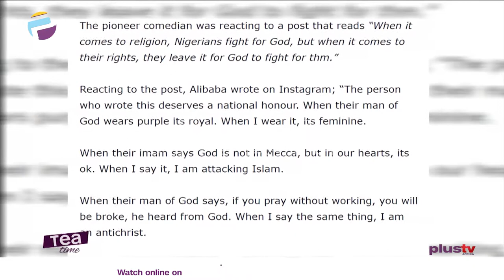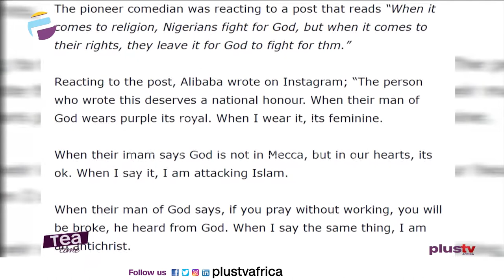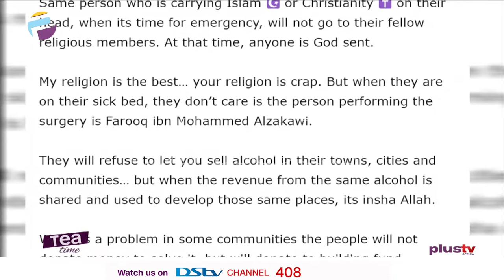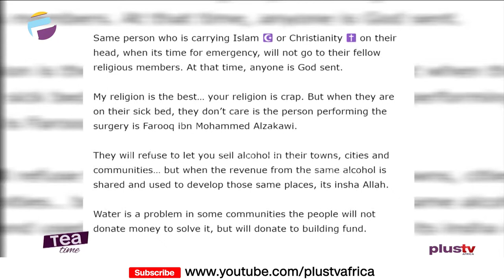Alibaba Berates Nigerians For Their Hypocritical Nature